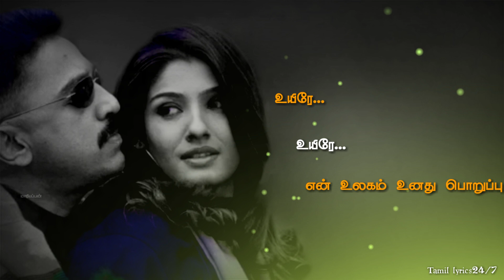💕உன் அழகுக்கு தாய் பொறுப்பு💕Un Azhakukku Song Tamil lyrics Status|Aalavandhan|Kamal|Raveena